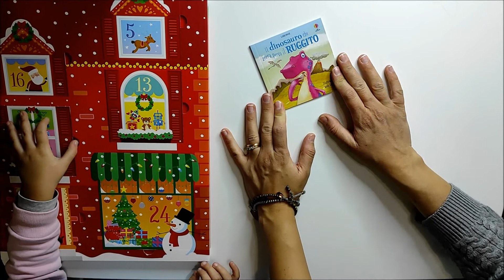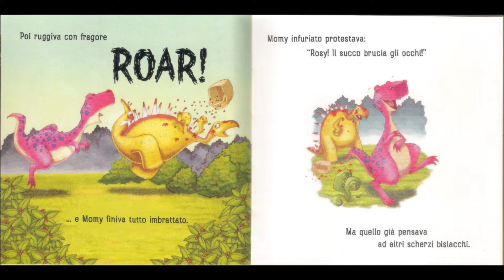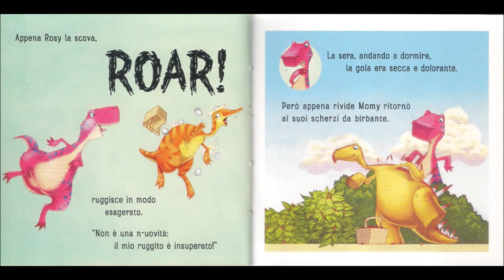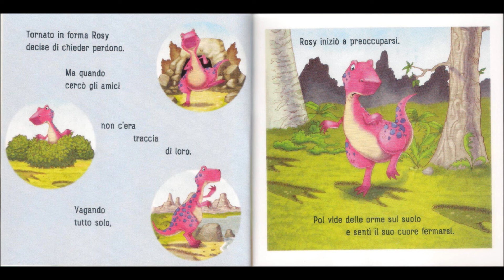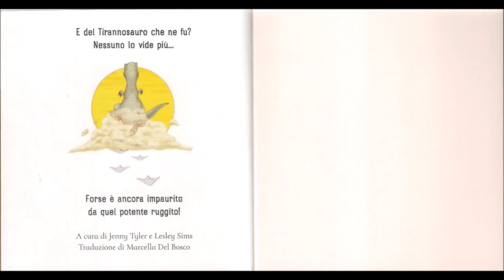Calendario dell'avvento Usborne - Il dinosauro che aveva perso il ruggito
Prosegue il nostro viaggio alla scoperta del calendario dell'avvento della Usborne, oggi apriremo la casella numero 2.